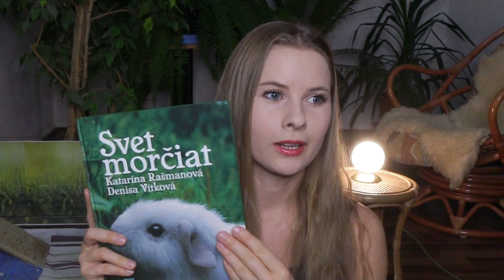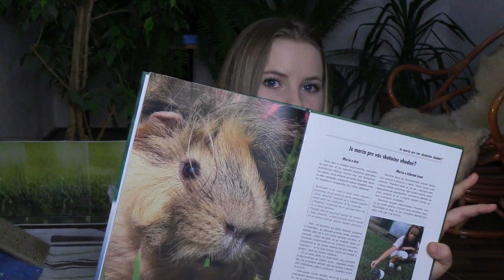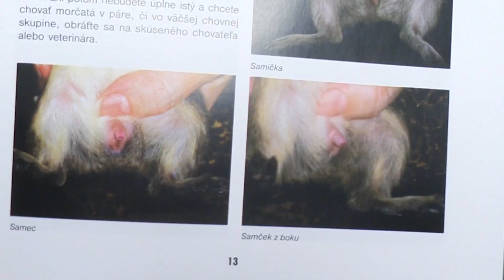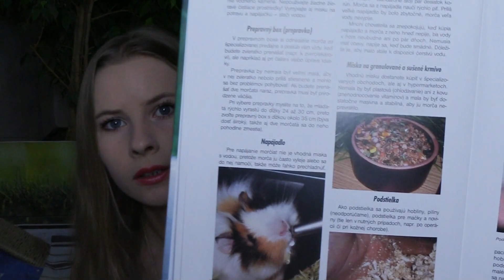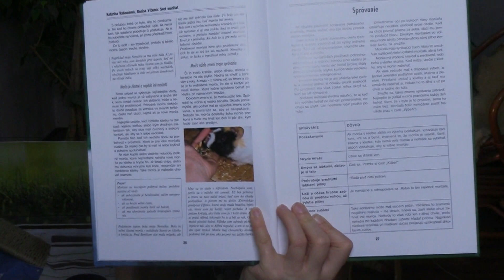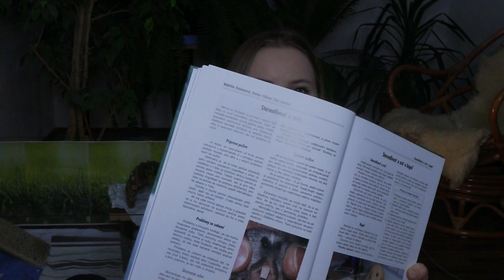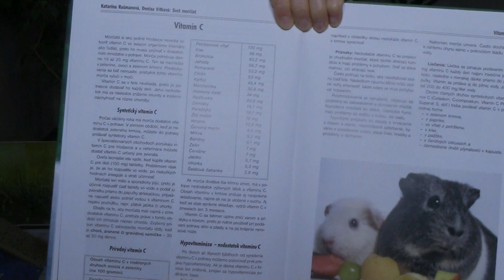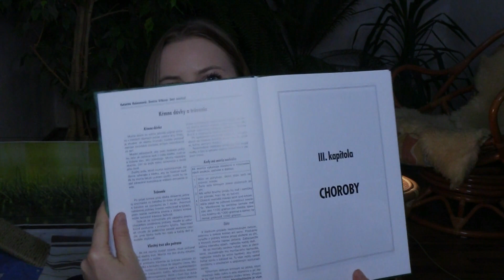Kniha Svet morčiat: Užitečná, nebo zastaralá?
Kniha Svet morčiat z roku 2006 ve mě zanechala rozporuplné pocity. Během čtení jsem si značila důležité pasáže a rozhodla jsem se využít této příležitosti k podrobnému rozebrání chyb či zastaralých rad které v knize jsou, často frekventovaných otázek, nebo málo známých témat. Výsledkem je tato přednáška, která určitě předá něco nového i pokročilým chovatelům.